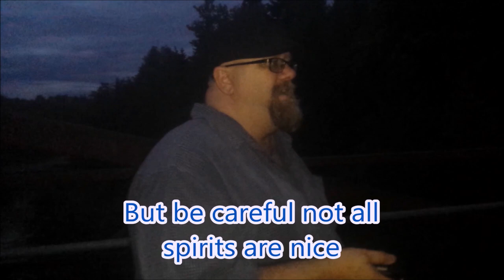Jack knife brigde spot invetigation